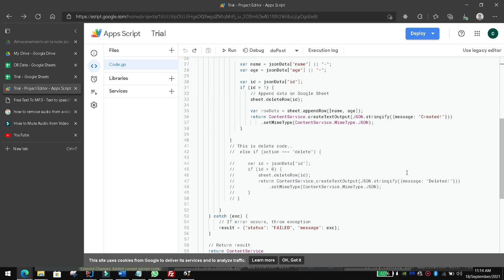Gsheets and flutter Part 2